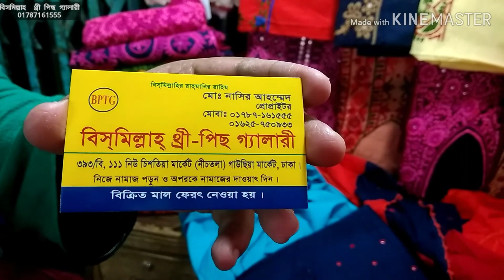Wholesale price hand work 3 pics Collection /// পাইকারি দামে হাতের কাজের থ্রী পিছ কালেকশন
Shop name : বিসমিল্লাহ থ্রী পিছ গ্যালারী
৩৯৩/বি ১১১, নিউ চিশতিয়া মার্কেট,(নিচতলা)  গাউছিয়া মার্কেট ঢাকা